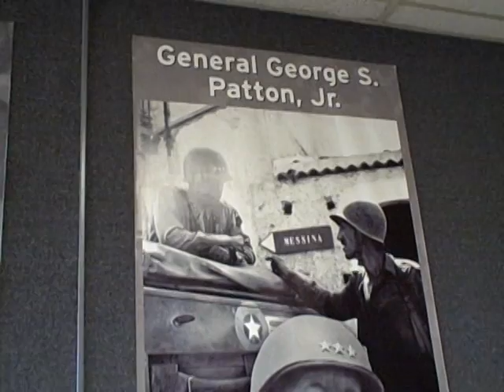Patton Museum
Military